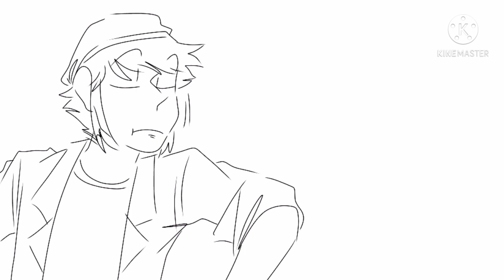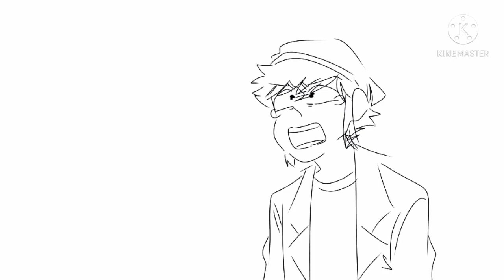The Owl House but Make it TikTok (the owl house animatic)(read description)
Just the Owl House but with Tyrone tiktoks.